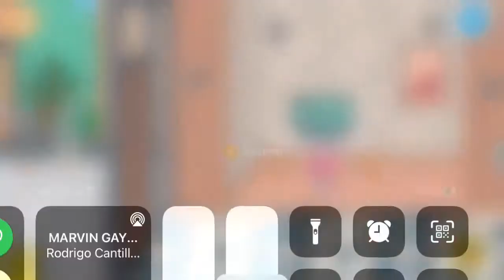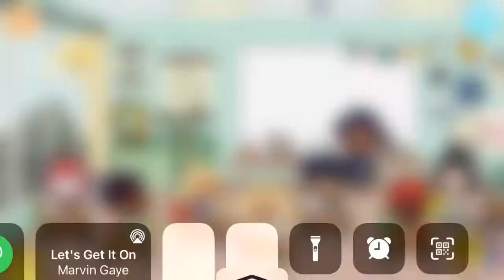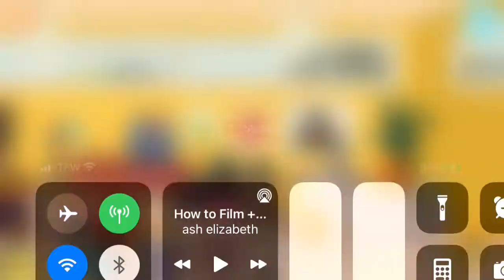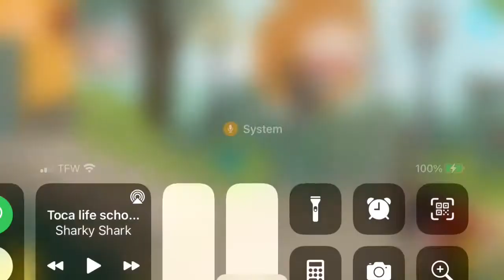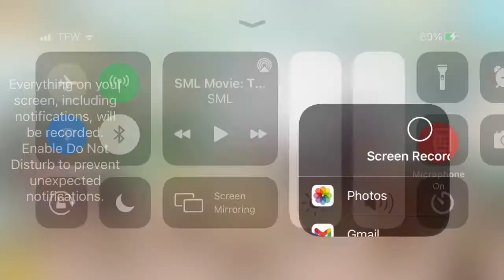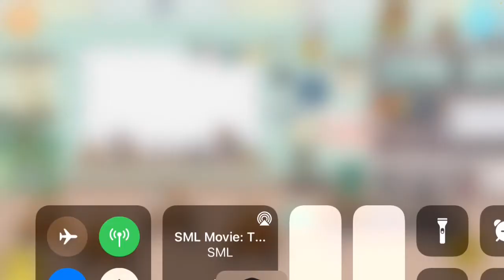The Team Joker Episode 2 Dominic’s Crush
Dominic has a crush on Journey.Cast Anees Mohamed,Dominic Robinson/Jasper Henson/CJ Pepper/Journey McKenney/Jolene Marie/Mr. Chaz Sparkleman/Oxer Jacobson/Dean Villman/Veronica/Niki/Chelsea Blume/Emily/Juliet/Zoey/Riley/Abby/Ms.Ronda/SG/Lunch Lady/Conrad Powell/Arnold Jackson/Jill Jacobson/Teacher/Zachary Robinson/Melissa Robinson.